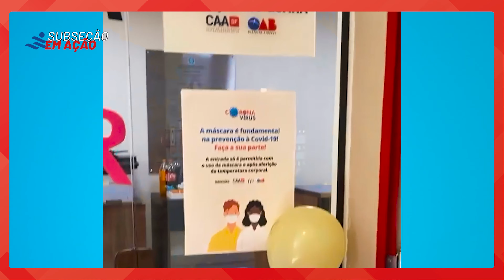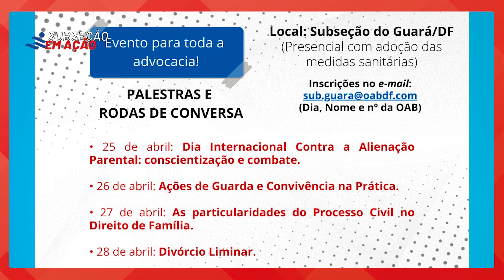Subseção em Ação - Guará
O Subseção em Ação é um projeto que visa mostrar o que as subseções fizeram pela advocacia e pela sociedade ao longo dos 100 primeiros dias de gestão.

No Guará, quem nos conta das ações é o presidente Handerson Almeida, que destaca a criação de 28 comissões temáticas com mais de 150 membros empossados; a realização de palestras, eventos e ações sociais de temas relevantes para a advocacia e sociedade; o evento em comemoração ao Dia do Consumidor, em parceria com a Faculdade Projeção e o Procon-DF, na Feira do Guará; no Dia Internacional da Mulher foi realizado um evento completo para as mulheres com palestras, manicure, massagem e acupuntura, com o intuito de trazer mais acolhimento para dentro da subseção; início do projeto de Transformação da Advocacia, inclusive com cronogramas de ações, como palestras, seminários e cursos; reunião do 1º Colégio de Presidentes de Comissões Temáticas; o envio de mais de 50 ofícios para as instituições e poderes constituídos na região, com o objetivo de fortalecer e valorizar a advocacia e a sociedade; reunião com a Diretoria Prerrogativas da OAB/DF; além da  participação na Campanha de Vacinação Antigripal da CAADF com 1.737 advogados, advogadas e familiares vacinados na região.

Assista ao vídeo e confira mais detalhes!